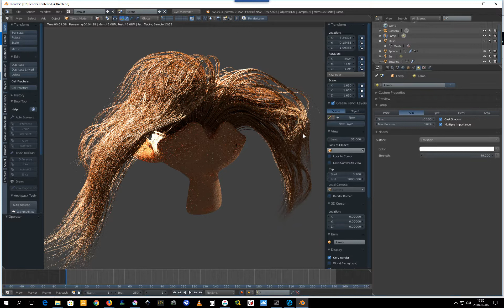Blender hair cycles GPU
Just a little showcase of speed when using GPU and blenders hair with cycles, BRDF material rather than the hair material, there is also subsurface scattering on the monkeyface :)

When I compare this to What the new fiberfx system in the latest 2018 lightwave provides, I can only come to the conclusion that blenders cycles is Much much faster in it´s previewing with cycles, compared to how long it takes in lightwave and vpr, despite using draft mode in lightwave, so to get a decent preview on how the hair will look..it´s easier to get there with blender.

Lightwave uses cpu only, no other option..while blender has both options when memory might be an issue, but the GPU is definitely fast in Cycles.

Personally I am not that satisfied with the VPR iteration and speed in lightwave for the new fiberfx system, it is One part of many others that made my decide to not upgrade.

It is questionable which one of them can provide the best looking hair renders though, still have to compare a lot of stuff...I am however impressed by the cycles hair quality so far.

with path tracing at a level of 32, the rendertime seem to stop at around 7 seconds, It would take a lot..lot longer time in Lightwave...especially with GI/radiosity.

I think styling with blenders hair brush sculpt is a bit superior to what you can do with Lightwave styling in Layout, you can however use blender to export these hairguides to lightwave if you want to render with Lightwave´s fiberfx without any special plugin...I still have to set on my agenda to record that though.

My system
ASUS ROG DESKTOP PC G20
Intel i7-6700 CPU 3,40 GHz
32GB RAM

GPU Gforce GTX 1080